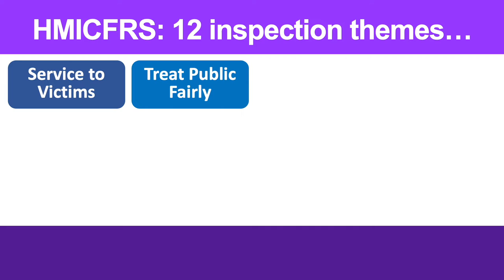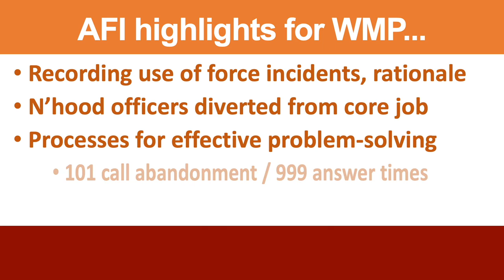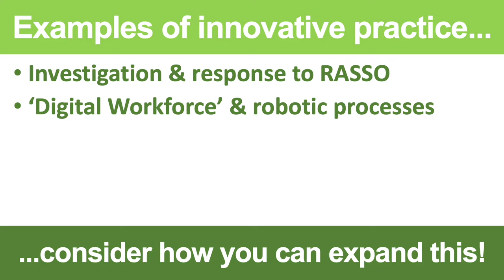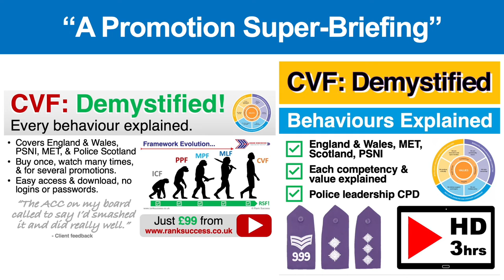PEEL Inspection Report - West Midlands Police 2023-25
The West Mids Police (WMP) PEEL performance assessment report was published this week by HMICFRS. It's well worth a look for aspiring police leaders, not least given the significant deterioration since last time and with WMP now under 'special measures' given its poor performance. Here's a quick summary of the highlights for busy cops and others interested in this force.

There's several 'Areas for Improvement identified by the inspectorate. That means there's plenty for you as a police leader to help improve and paint a brighter future for your promotion board!

I include information about the approach of HMICFRS's PEEL reports, highlight key areas for improvement identified, provide the operating context of the force (officer numbers, budget, strategies, etc.), how scores compare across England and Wales, and suggested further reading.

These PEEL inspections are important to understand the overall performance of forces across England and Wales. That's why they're also essential reading for officers seeking police promotion (especially to the more strategic Inspector + ranks), to help identify where you can improve and contribute.

This quick video summary is ideal for busy cops aspiring to promotion. It will help you prepare for and anticipate promotion board questions, while prompt ideas on what you can do to help improve things for your force.

Targeted reading as part of police leadership CPD supports your effective preparation for Sergeant, Inspector and Chief Inspector positions. In particular, it will help you anticipate presentation scenarios and promotion interview questions.

For the ULTIMATE support for your promotion goals, download my premium 4+ hour HD Video Masterclass, CVF explainers, plus hundreds of pages of associated rank-specific comprehensive toolkits (including practice question banks and detailed examples of great evidence), all available on my website. Others have described the package as "a super-briefing on promotion".

For more FREE content on ALL stages of your force promotion process (applications, interviews, assessment centres, presentations & more!), see my podcast, blogs, and free downloadable guides:

I hope you enjoy this series of free video content for UK police officers aspiring to promotion.